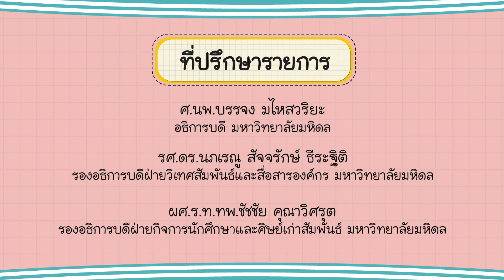การปฐมพยาบาลเบื้องต้น | Safety Kids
การปฐมพยาบาลเบื้องต้น เป็นการช่วยเหลือเบื้องต้นด้วยวิธีที่ถูกต้อง ให้แก่ผู้ที่เจ็บป่วยกะทันหันหรือผู้ที่ได้รับอุบัติเหตุ เพื่อบรรเทาอาการเจ็บป่วยหรือลดอันตรายให้น้อยลง ก่อนจะนำผู้ป่วยหรือผู้บาดเจ็บส่งโรงพยาบาล เด็ก ๆ ต้องเรียนรู้วิธีการปฐมพยาบาลเบื้องต้นไว้ เผื่อเกิดเหตุฉุกเฉินเราจะได้ช่วยเหลือตัวเองกับคนอื่นได้ เรามาดูกันสิว่าเมื่อเกิดอุบัติเหตุขึ้นกับน้องเอญ่าระหว่างการเล่น น้องถูกใจจะสามารถทำการปฐมพยาบาลเบื้องต้นให้กับน้องเอญ่าได้หรือไม่ ในรายการ Safety Kids ตอน การปฐมพยาบาลเบื้องต้น

สถาบันแห่งชาติเพื่อการพัฒนาเด็กและครอบครัว มหาวิทยาลัยมหิดล
คณะแพทยศาสตร์โรงพยาบาลรามาธิบดี มหาวิทยาลัยมหิดล